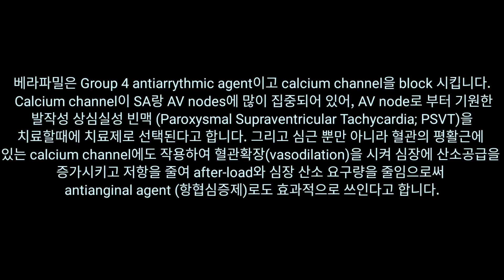Verapamil 한방에 외우기!